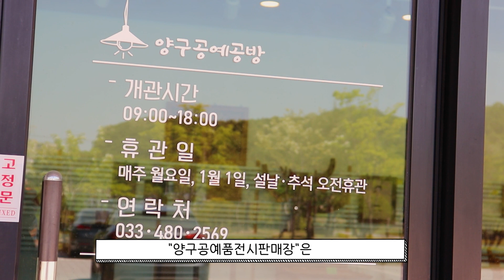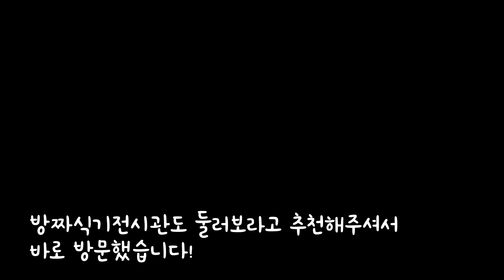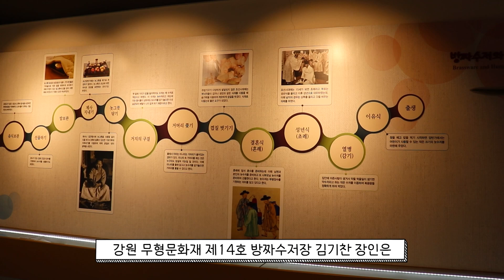양구 여행 공예공방 구경 VLOG + 방짜식기전시관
유튜브 서포터즈 트래블러갱

양구의 방짜식기전시관을 방문했습니다!
부모님과 함께 여행하기 좋고 , 찬찬히 둘러볼 수 있어서 좋았습니다!
특히 방짜식기전시관은 식기류를 좋아하는 분들이 방문하기 좋을 것 같습니다.